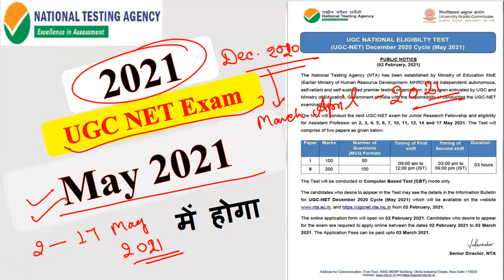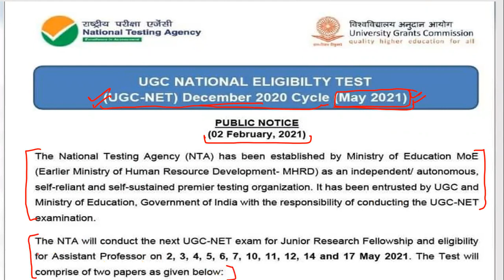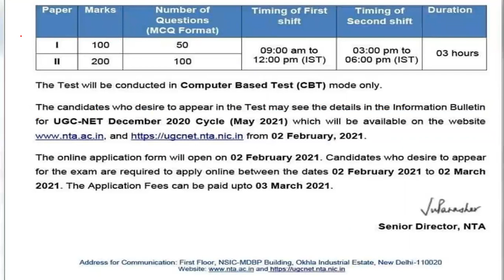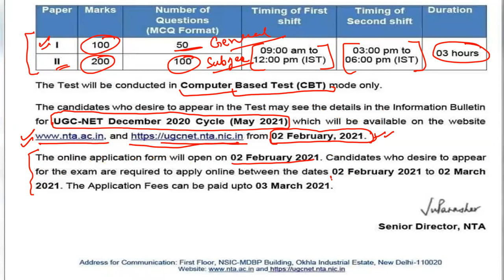May 2021 में होगा Next UGC NET JRF Exam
NET BUREAU
NET SYLLABUS
Subject: English Code No. : 30
Unit –I : Drama
Unit –II : Poetry
Unit –III : Fiction, short story
Unit –IV : Non-Fictional Prose
Unit –VII : Cultural Studies
Unit –VIII : Literary Criticism
Unit –IX : Literary Theory post World War II
Unit –X : Research Methods and Materials in English